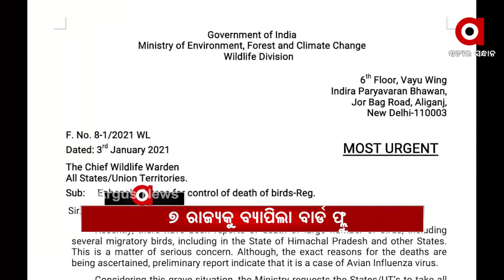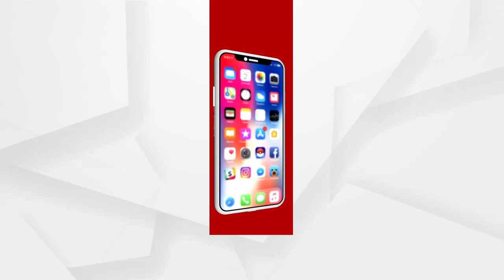Headlines 9Am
ଉମରକୋଟରେ ବିଜୁ ସେତୁ ଭୁଶୁଡିବା ଘଟଣା...
ରଖେ ହରି ମାରେ କିଏ...
ମହିଳା ସଶକ୍ତିକରଣକୁ ମୋଦି ସରକାରଙ୍କ ଗୁରୁତ୍ୱ...
ଆଜିଠୁ ସର୍ବସାଧାରଣଙ୍କ ଦର୍ଶନ ପାଇଁ ଖୋଲିବ ଧବଳେଶ୍ଵର ପୀଠ...
ଆସନ୍ତାକାଲିଠୁ ରାଜ୍ୟକୁ ଲେଉଟିବ ଶୀତ...